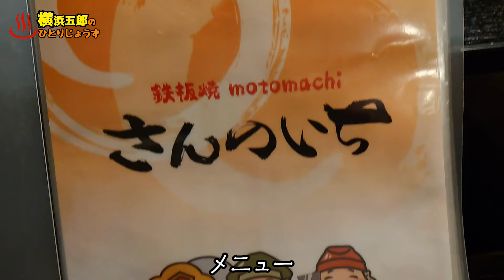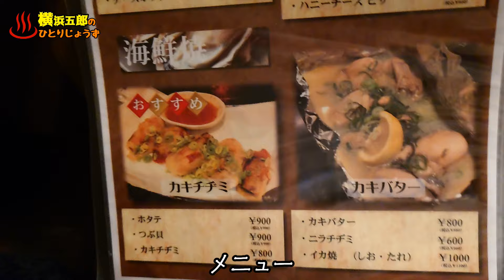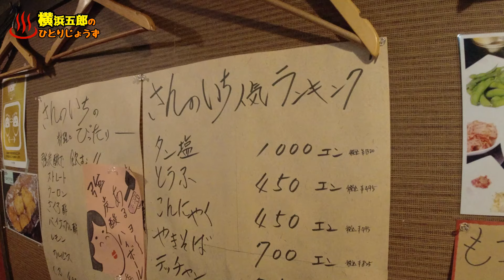【ぶらり別府255】さんのいちで鉄板焼きを頂く BEPPU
鉄板焼き居酒屋って感じのさんのいちへ行ってきました。
べた焼ってのを初めて食べた。